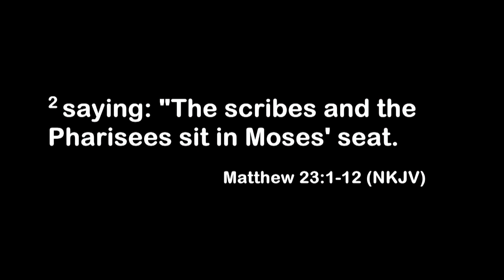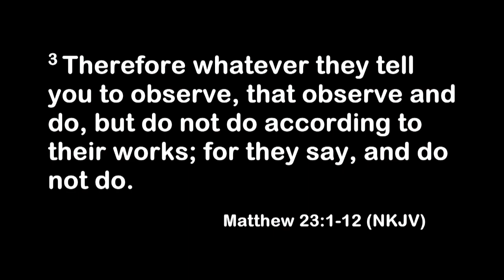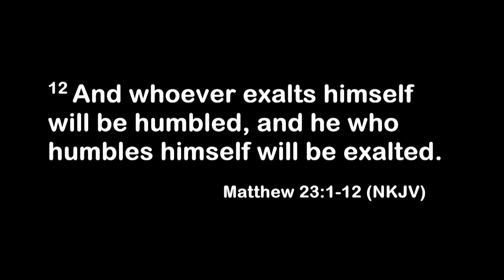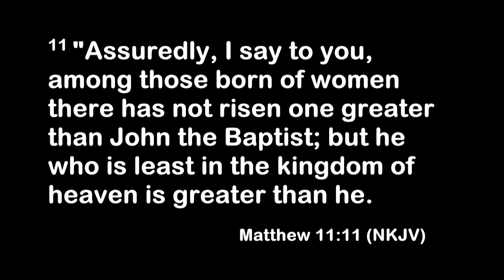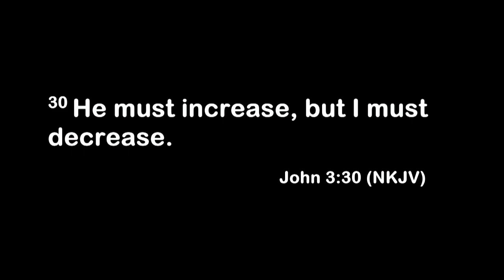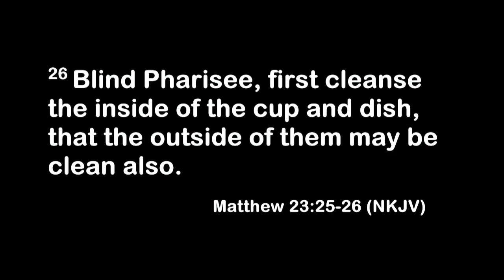2021-03-17 Prayer Meeting, Humility 101, Pastor Samson Sembeba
First Seventh-day Adventist Church of Tulsa OK; Prayer Meeting; Sermon series for Mar & Apr is Equipped for Living